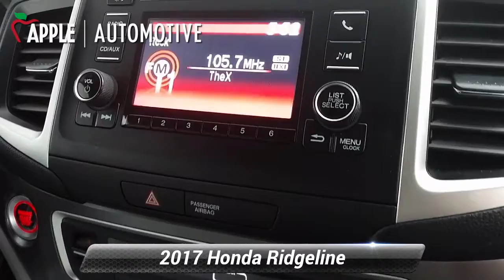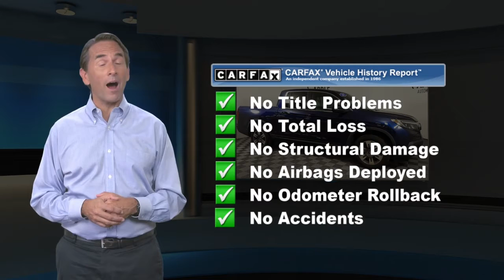Certified 2017 Honda Ridgeline RTL, York, PA W9696GG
Apple Honda

2017 Honda Ridgeline RTL Clean History Report, All Wheel Drive, Local Trade, One Owner, Leather, Sunroof / Moonroof, Bluetooth, Wow! Don't Miss This Deal!, Carplay, Apple Car Play, Rear Backup Camera, Automatic Emergency Braking, Forward Collision Warning, Blind Spot Warning / Alert, Apple CarPlay, Heated Steering Wheel, Ridgeline RTL, 4D Crew Cab, 3.5L V6 SOHC i-VTEC 24V, AWD, Blue, 7 Speakers, AM/FM radio, Brake assist, Electronic Stability Control, Fully automatic headlights, Remote keyless entry, Steering wheel mounted audio controls, Traction control. 4D Crew Cab Blue CARFAX One-Owner."Powertrain Limited Warranty Coverage": 7 years or 100,000 miles (whichever comes first) from the new car original warranty registration date. "Non-Powertrain Component Limited Warranty Coverage": Effective during the first 12 months or 12,000 miles (whichever comes first) after the new car warranty expires. Its easy at APPLE!! Awards:* JD Power Automotive Performance, Execution and Layout (APEAL) Study * 2017 IIHS Top Safety Pick+ (When equipped with Honda Sensing and specific headlights) * 2017 KBB.com 10 Favorite New-for-2017 Cars * NACTOY 2017 North American Truck of the Year * 2017 KBB.com Best Resale Value Awards * 2017 KBB.com 10 Most Awarded Brands * 2017 KBB.com Brand Image AwardsKelley Blue Book Brand Image Awards are based on the Brand Watch(tm) study from Kelley Blue Book Market Intelligence. Award calculated among non-luxury shoppers. Kelley Blue Book is a registered trademark of Kelley Blue Book Co., Inc.

[RLVID:7376:6ade44212ce019c9:23d6ae10d0e87b16:1]